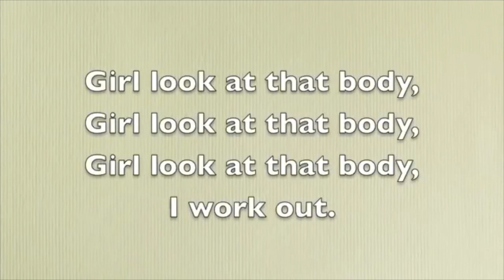My Best Friend does my makeup! Gracelynn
Instagram (personal): @gracelynn.t
Instagram (photography): @gmtcaptures